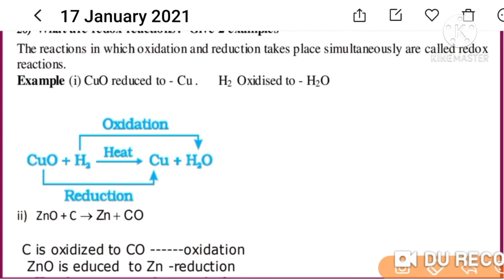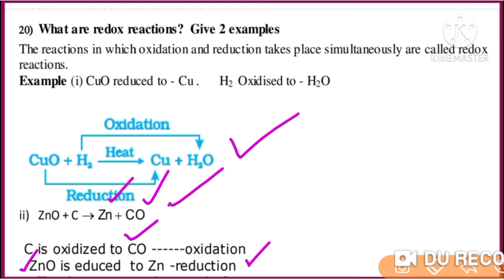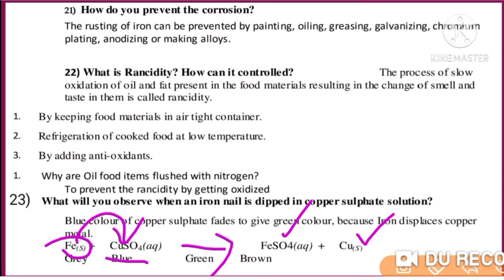#6|Passing package of Class10 Science|Chapterwise Most important question answers discussion.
Most important question answers Target 95+ and passing package of Target 35+ .Class-10 Science.

education department government of karnataka